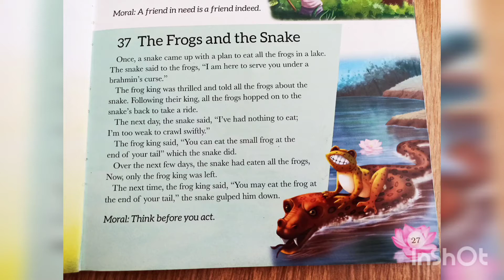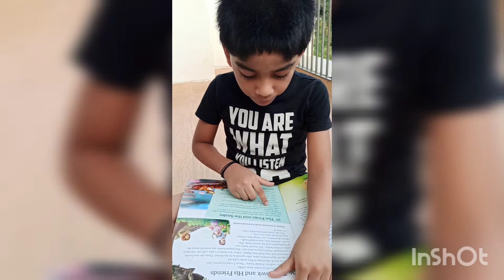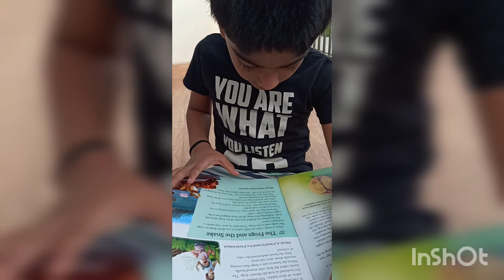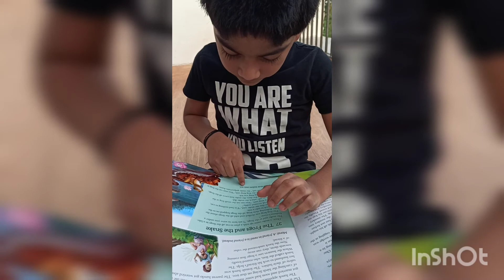Panchantantra story: The frogs and the snake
Listen to a story read by Ariyan from the Panchantantra stories, The frogs and the snake.